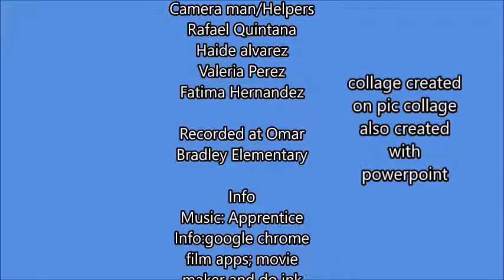The Book Interview Show